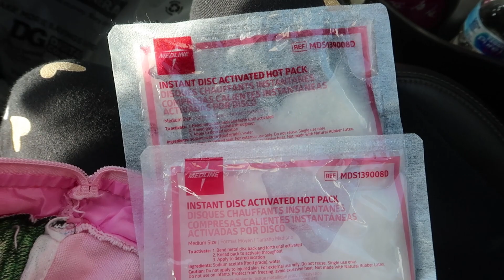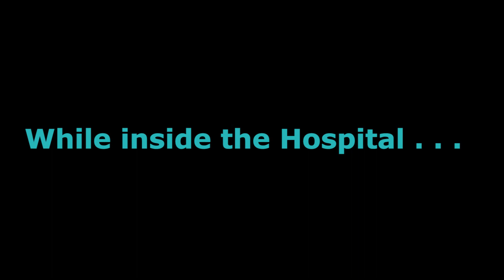Ano Na Naman Kaya Ang Resulta Ng Check-Up Ko? 😳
My name is Madam Bukol
I am a stage 4 Breast Cancer patient ( Bone Metastasis )
I want to inspire people whose dealing with my case to keep the faith & do the right thing to have a happy life!